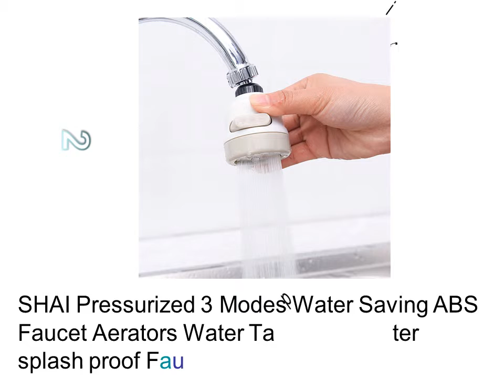Best High Pressure Shower Head For Low Water Pressure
1. SHAI 2 Modes 360 Rotatable Kitchen Faucet Aerator Bubbler Saving Water High Pressure Nozzle Filter Flexible

2. SHAI Pressurized 3 Modes Water Saving ABS Faucet Aerators Water Tap Nozzle Filter splash proof Faucets